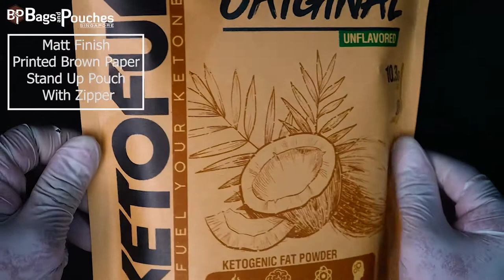Printed Brown Paper Stand Up Pouch With Zipper | brown paper packaging bags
Please check our video of the brown paper pouch with a window. printed